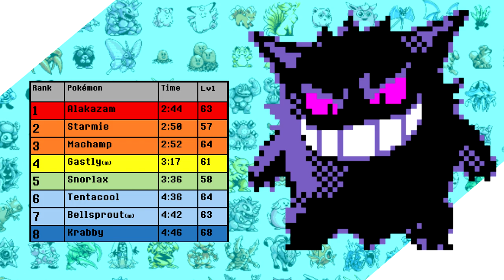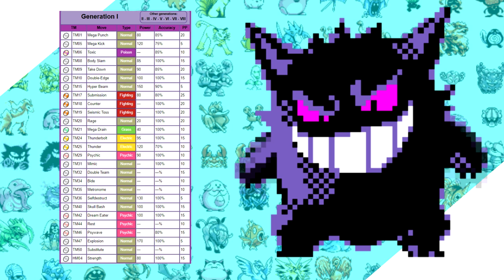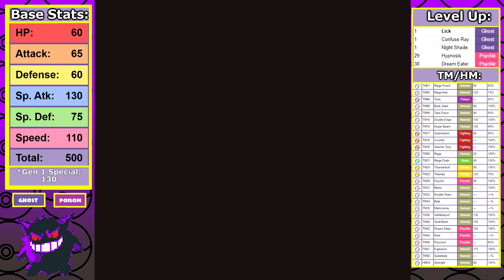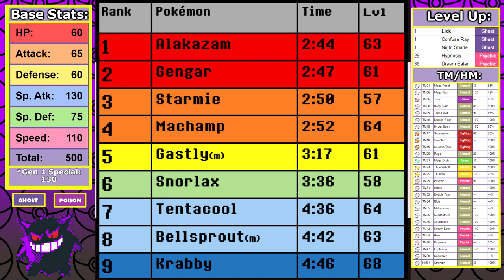How Fast Can You Beat Pokemon Red/Blue with Just a Gengar? No Item Run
Gastly crushed the pre-evolved tier list and put itself in an unbeatable position. Gengar is a Gastly evolved twice. Can it top the tier list and beat Alakazam's time? Find out on a very spooky edition of Pokemon Red/Blue solo runs today. Lots of tricks and treats.

Solo Run Rules:
1. No use of items in battle.
2. No use of skips/exploits.
3. I can only use the title Pokemon in battle. No switching. No other Pokemon will see a battle.
4. No saving between Elite 4 members. This promotes consistent strategy and makes relying on luck much harder.